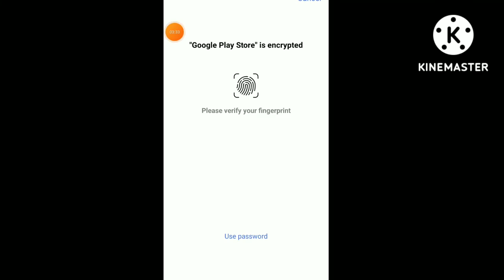subway vs fun race3d vs sweet candy